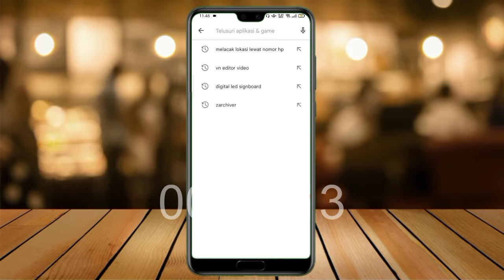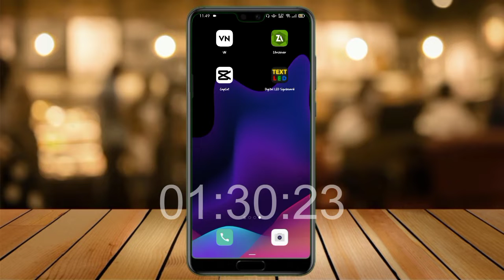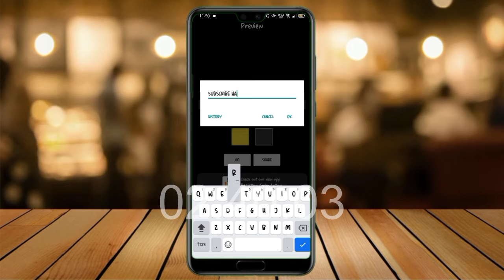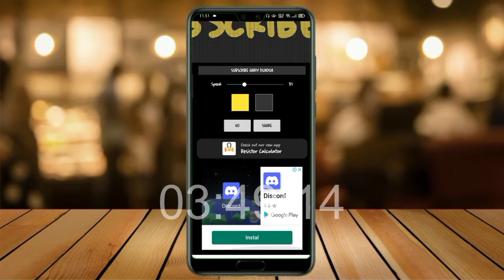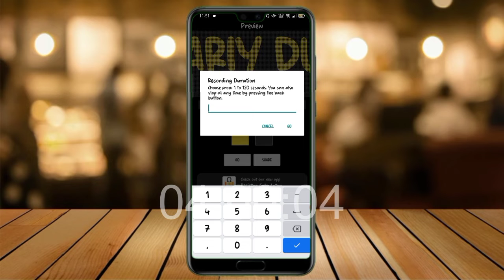CARA MEMBUAT TEXT BERJALAN DI ANDROID | Tulisan Berjalan di HP Terbaru 2022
CARA MEMBUAT TEXT BERJALAN DI ANDROID | Tulisan Berjalan di HP

selamat datang kembali di channel Hariy DuaDua, channel ini membahas seputar tutorial,Tips, dan Trik Android seperti whatsapp dan lainnya.

Nah, di video kali ini saya akan bagikan tentang tutorial cara membuat text berjalan di android dengan mudah dan tanpa ribet. Tulisan berjalan di HP yang lagi viral saat ini tentunya buat kalian yang belum tahu caranya silahkan tonton video ini sampai habis ya

Oke, silahkan simak video cara membuat text berjalan di android selengkapnya

Tutorial ini mudah di ikuti jadi silahkan kalian ikuti cara terbaru trik dan fitur rahasia whatsapp yang jarang di ketahui ini dengan bijak dan positif.